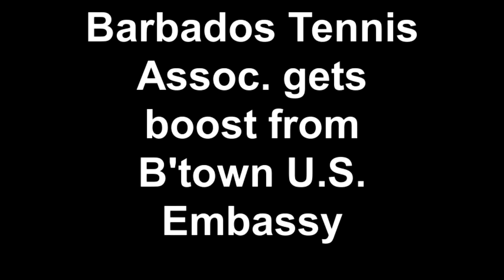Bridgetown U.S. Embassy-Supported Youth Tennis Program Hosted Mini-Tournament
60 aspiring young tennis players from three primary schools took part in a mini tournament Thursday 15th November, 2012 at the National Tennis Center at the Garfield Sobers Sports Complex.

These students are participants in a youth tennis program supported by the United States Embassy and carried out in association with the Barbados Tennis Association (BTA), the Barbados Olympic Association, and the National Sports Council. The mini-tournament brought together participants from the programs at all three schools, giving them an opportunity to test their newly-learned skills.

United States Ambassador Larry L. Palmer and President of the BTA Dr. Raymond Forde addressed participants.